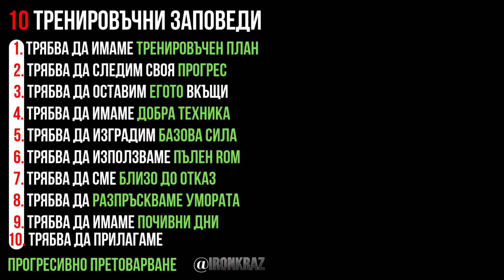КАК ДА ИЗПЪЛНЯВАМЕ ЛЕГ ПРЕСА?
Надявам се клипа да ви хареса, ако е така го харесайте, споделете и коментирайте, какво искате да видите в следващото видео!

Промо код IRONKRAZ15 за 15% отстъпка от всички продукти на Above The Rest

Песента накрая - Jake Hill - Kratos